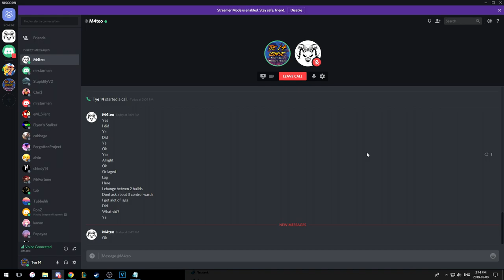COACHING A BRONZE JUNGLER | Season 8 Patch 8.9 | League of Legends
In this instalment of "Season 8 lol guides," I will be coaching a bronze jungler. Diamond Coach.